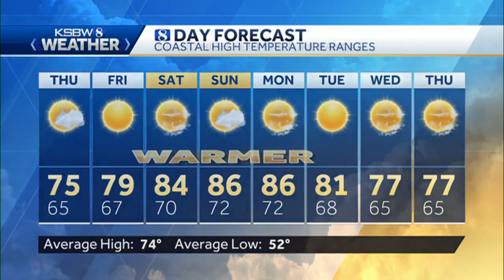A Dry Cold Front Cools Local Temps